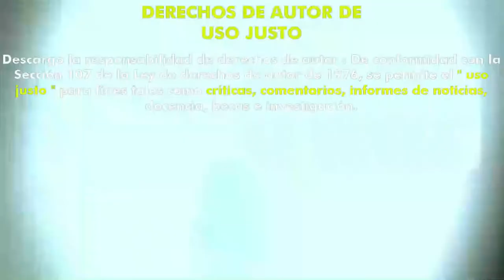Temblores 2 - La respuesta (1995) (Trailer HD) - S.S. Wilson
Título original:    Tremors II: Aftershocks

Año:    1996

Dirección:    S.S. Wilson

Guion:    S.S. Wilson, Brent Maddock

Fotografía:    Virgil L. Harper

Reparto:    Fred Ward, Christopher Gartin, Helen Shaver, Michael Gross, Marcelo Tubert, Marco Hernandez, José Ramón Rosario, Thomas Rosales Jr.

Productora:    Universal Pictures, Stampede Entertainment

Género:    Terror, Ciencia ficción, Acción, Secuela, Monstruos

Sinopsis:    Las criaturas subterráneas que aterrorizaron a un pueblecito se abren ahora camino a través de los campos mexicanos. De nuevo, la población vuelve a estar a la expectativa, deseando que esta situación acabe pronto.

Critica de Hades:
Nota:  /10